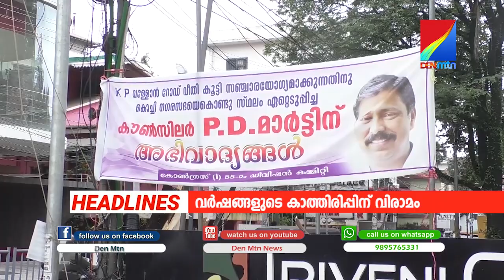DENMTN NEWS || കെ പി വള്ളോൻ റോഡ് വികസനം # KP Vallon Road || Cochin Corporation Councilor P.D. MARTIN